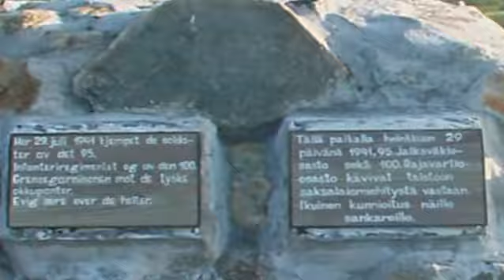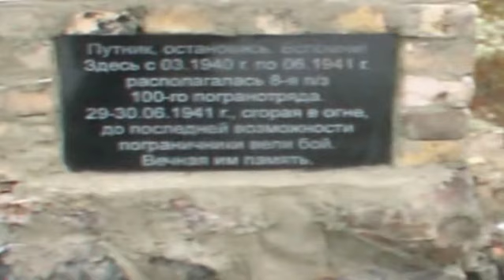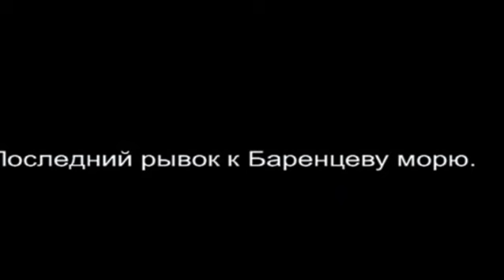kolsk peshka1 1)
Поход в тундры Кольского полуострова